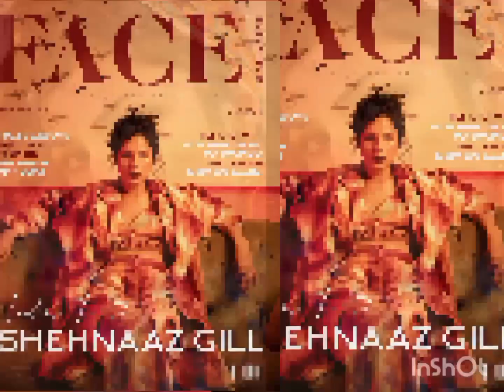🔥🔥Shahnaz gill Bold sexy and beautiful Outfits🔥🔥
shehnazir hot beautiful sexy updated fashion 2022